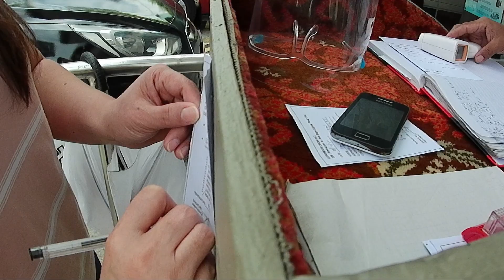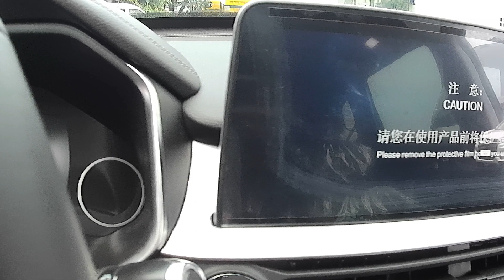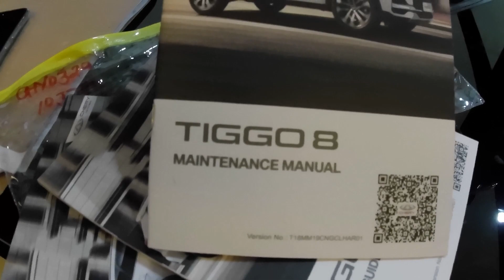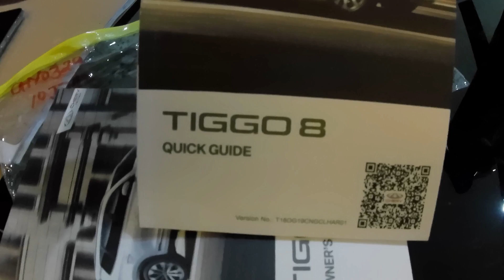Chery Tiggo 8 Luxury EX! | Thanks to RCBC and Chery Auto Pasig!| 4K30FPS vs 2.7K60FPS Akaso Brave 7!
(*Spoiler Alert: 07:32)

Hello mga KAPUGE!

With this 4th vlog, our topic is not about biking, but instead, on how we acquired our new car, Chery Tiggo 8 Luxury EX after 9 long years. Having a good friend and fellow TAPmate (Team Accent Philippines) and great Sales Team from Chery Auto Pasig, everything was done in a week! To check on the Tiggo 8, please go

Thanks to Mr. Brent Chua of RCBC E. Rod. Branch and Mr. JM Usnie and Mr. Glen Sunga of Chery Auto Pasig.

for our background music.

Also follow me on LYKA PHILIPPINES as takbong_puge